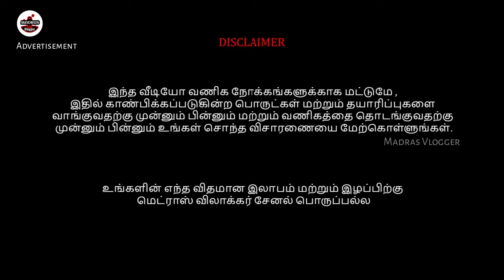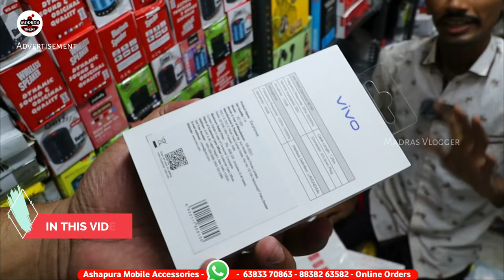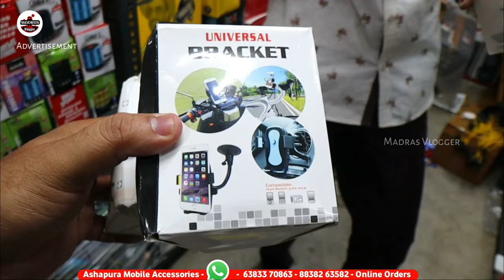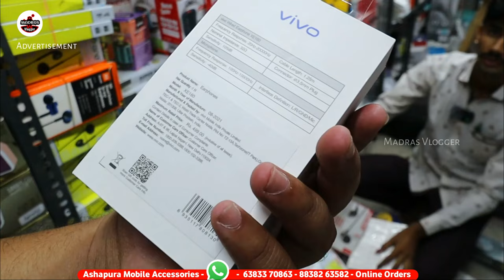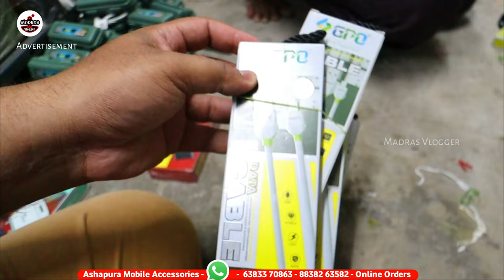Chennai Biggest Mobile Accessories Godown, Smart Watch, Ear Buds,Bluetooh Headphones, Charger, Cable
Ashapura Mobile Accessories
4/2, City Centre Complex,
Kasi Chetty street, Sowcarpet, Chennai - 600 079